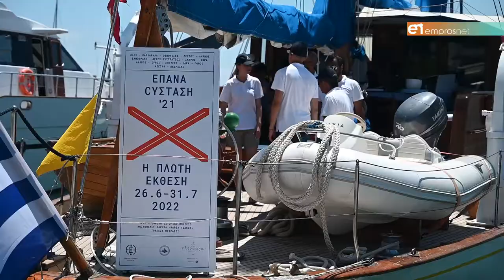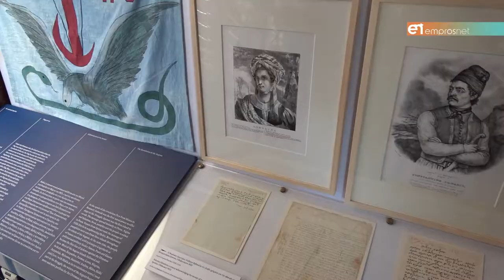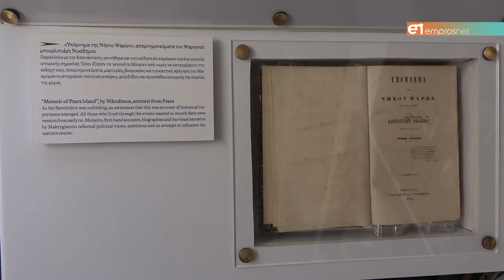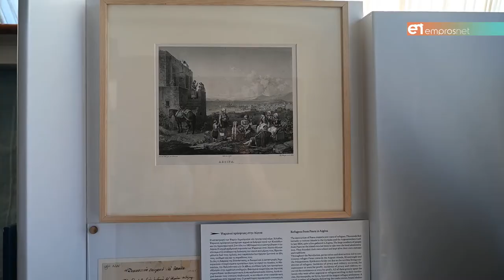ΕΠΑΝΑCΥΣΤΑΣΗ '21: η πλωτή έκθεση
Ήρθε στη Μυτιλήνη